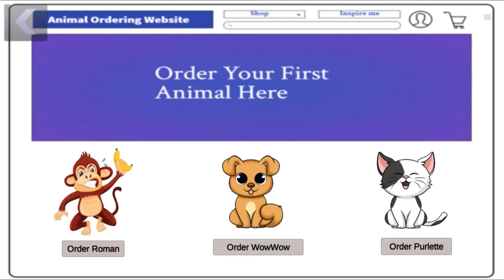Scary Robber Home Clash Update Special Levels Control Brian Troll Felix & Lester part 912